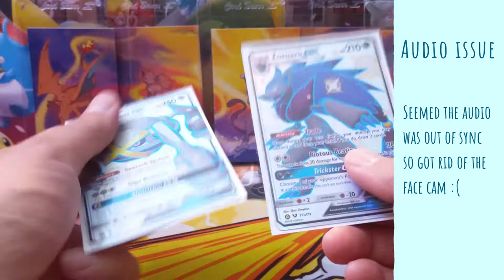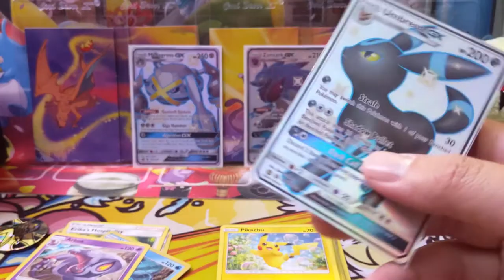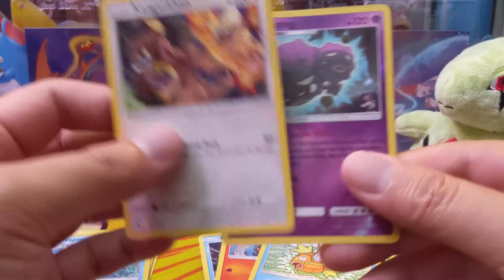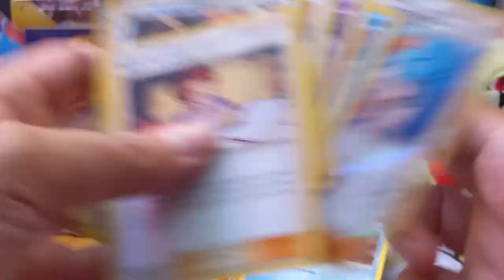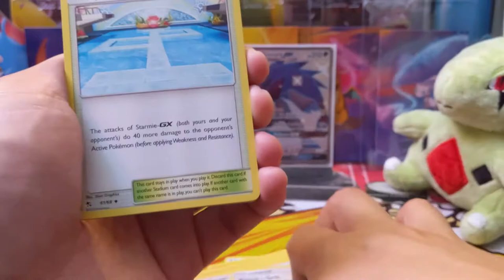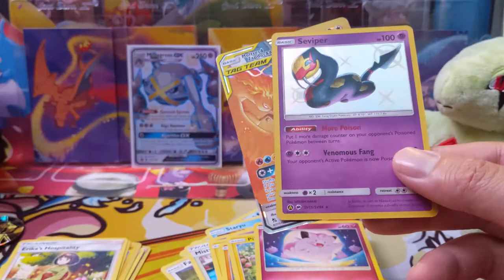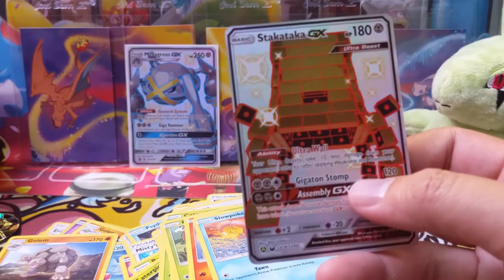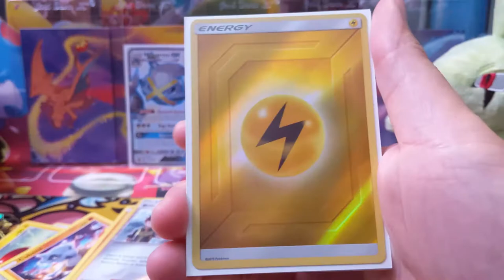HIDDEN FATES! These Pokeball Collections are so HYPED right now!